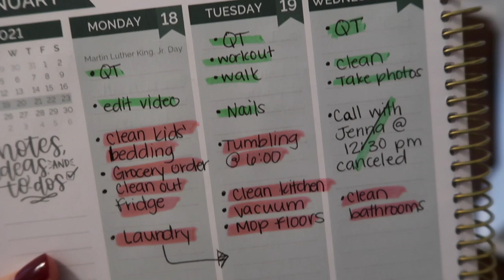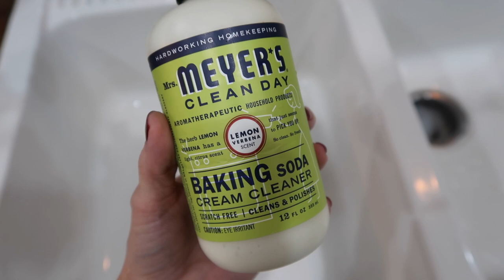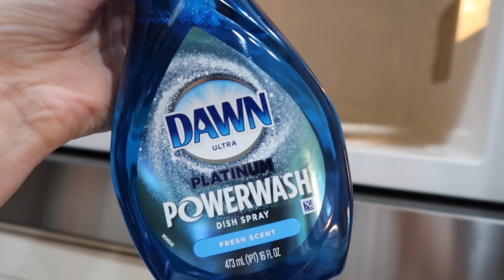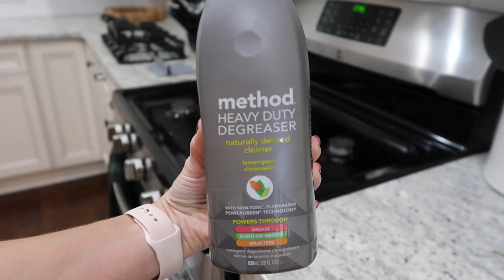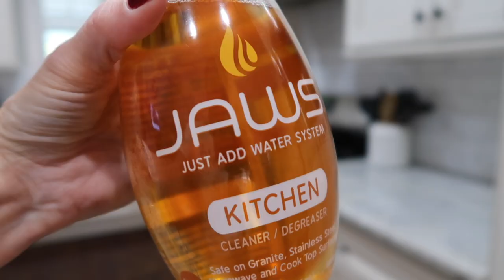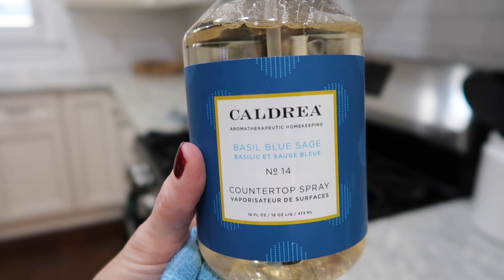2021 HUGE 2-DAY CLEAN WITH ME | EXTREME CLEANING MOTIVATION | Amy Darley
Hey sweet friends! Today I'm sharing a HUGE 2-DAY clean with me and some REALISTIC cleaning motivation! I hope you get TONS AND TONS of cleaning motivation from this video!
Today's video is also a collaboration with my friend Elizabeth Di Petta!

Links to my FAVORITE cleaning products & other items that people frequently ask about:
Bissel Carpet Cleaner
Fabric shaver (used to shave the couch)